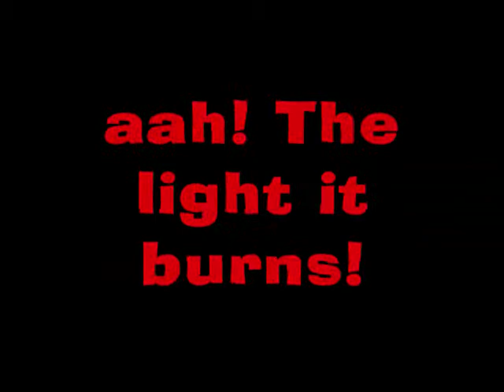GamePlays!- "New Super Mario Bros. 2" Walkthrough: World 6-3, 6-Fortress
*Update (August 8, 2015)* Reflecting back on my early videos, this was probably my worst attempt at making a video game walkthrough.  Although I did a good job at getting through the game, I was simply trying too hard at commentating and using gimmicks.  At the time, I was still adjusting to managing a channel and wanted to emulate the success of other successful gamers but simply put, this walkthrough was just... bad.  If you still want to watch, that's fine but you don't need to state the obvious*

We're at the final world now, world 6.  Mario can sense the urgency of rescuing Princess Peach.  He can see Bowser's Castle in the distance